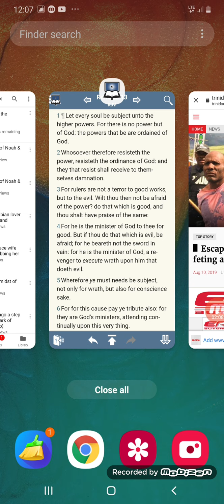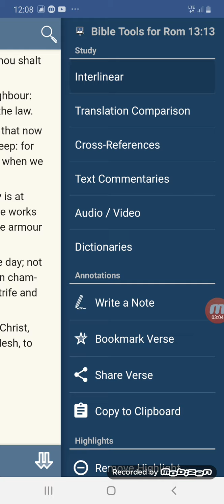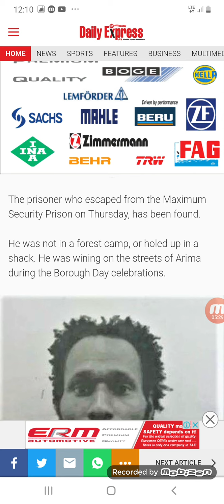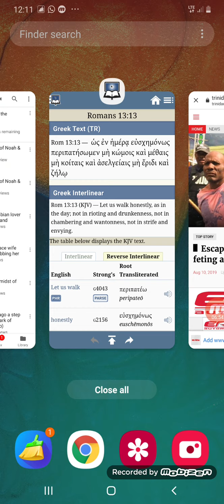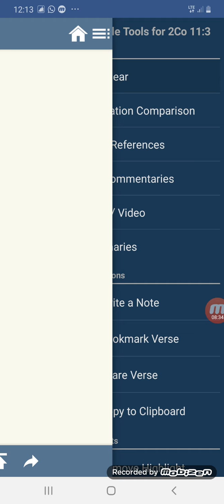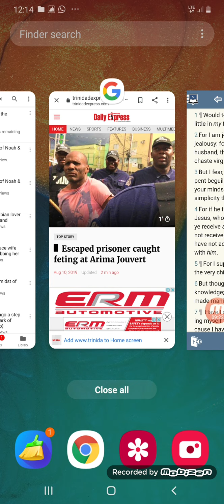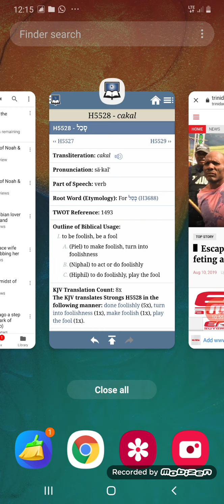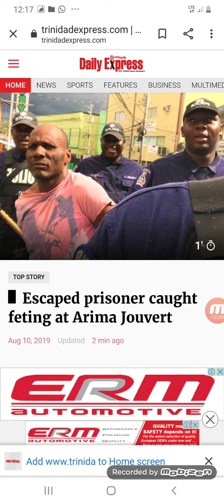This Jake is definitely naive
Edidication